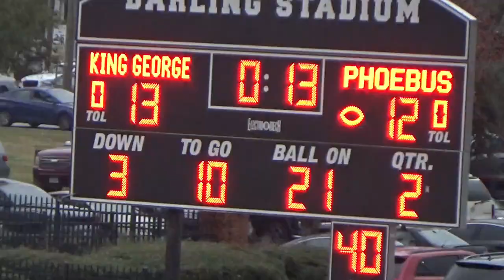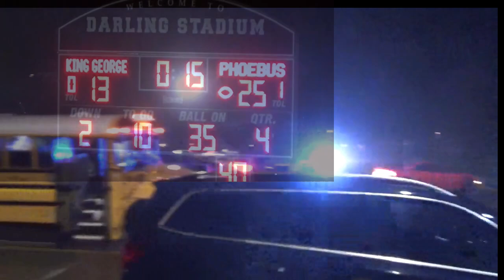Phoebus vs King George in VHSL State Semifinal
The Phoebus Phantoms, on a 33 game winning streak in pursuit of  a 3rd consecutive Virginia High School Football Championship.